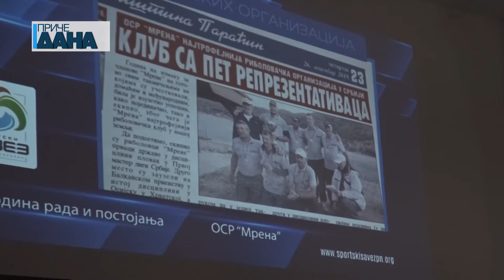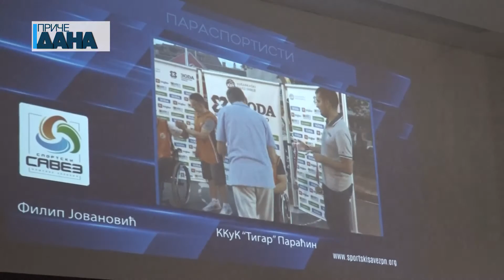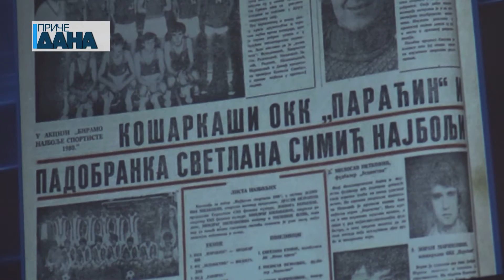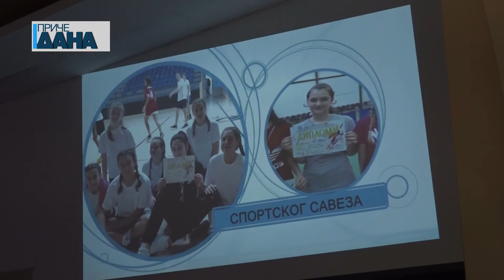Dodela priznanja najuspešnjim sportistima i sportskim ekipama u 2019. godini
Najbolja sportistkinja Paraćina je Maša Matić, članica GK Paraćin. Njoj je u sredu uveče uručen pehar na svečanoj dodeli priznanja koja je održana u MBC-u kod bivše štofare u Paraćinu. Tom prilikom nagrađene su košarkašice i njihovi treneri, sportski ribolovci, odbojkaši, šahisti i atletičari.